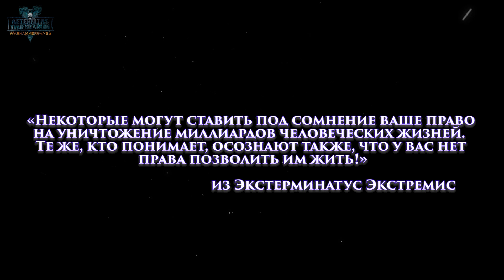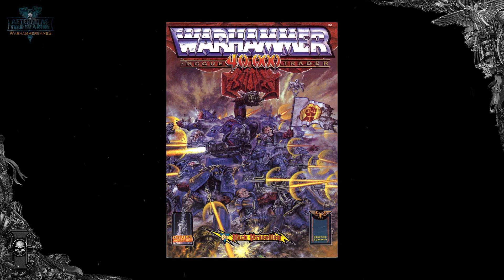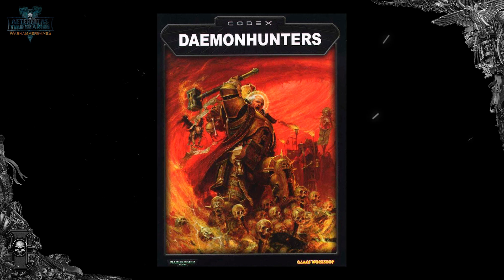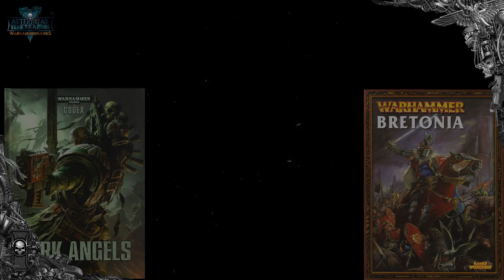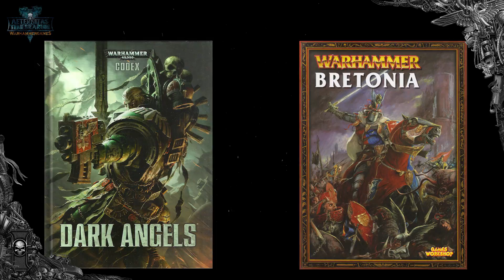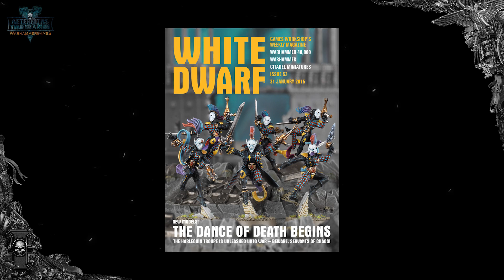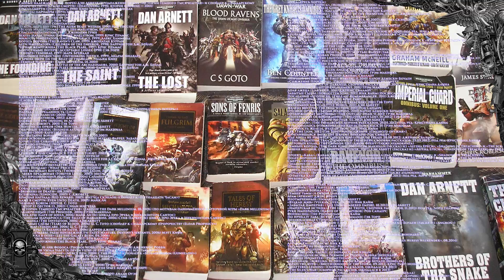Становление Сеттинга {2} - Liber: Incipiens [AofT - 2] Warhammer 40000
Ключевые особенности вселенной Warhammer 40000 и краткий гид по настольной игре и иной продукции данного сеттинга.
Советуем посмотреть
1. Новости, кодексы, книги, дополнения для игр Warhammer 40,000 и многое другое
(вводиться при оформлении заказа)
Во второй главе книги Liber: Incipiens серии Aeternitas of Tenebrarum, вы узнаете за что можно любить или ненавидеть вселенную Warhammer 40000. Как Games Workshop превратили малоформатную настолку с миниатюрами, в известную во всём мире вселенную с десятками компьютерных и видеоигр, сотнями книжных произведений, фильмов, всевозможных ролевых и карточных игр, а также настольными баталиями, с поистине огромным числом одновременно находящихся на игровом поле юнитов, включая авиацию, сверхтяжёлую бронетехнику и фантастически крупных монстров.
Помоги проекту!
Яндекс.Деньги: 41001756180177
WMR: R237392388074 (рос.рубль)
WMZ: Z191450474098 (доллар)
P.S. Указывайте себя при отправке, вас не забудем.
Информация в ролике актуальна на март 2015 года.
Все показанные в видео торговые марки, арты, фотографии и музыка являются собственностью законных правообладателей.